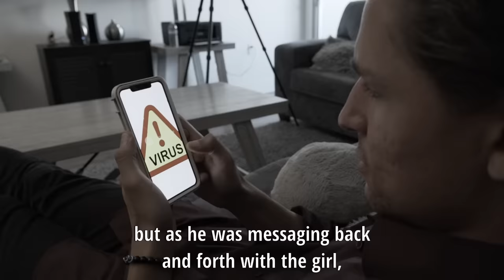AUTISTIC Kid Bullied By Babysitter, What Happens Next Will Shock You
Do you know someone who has been mistreated because of a condition they have?

CAST
Tamara -  Anna Hamilton-Scott
David - Chris Montañez
Devon - Fil Gelabert